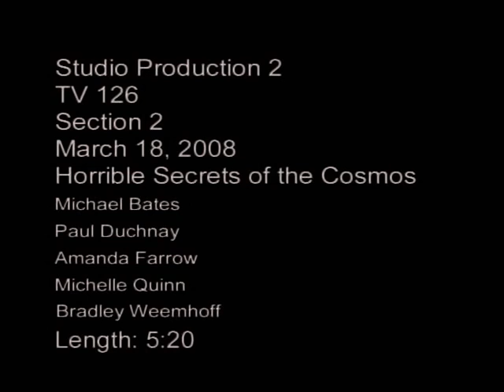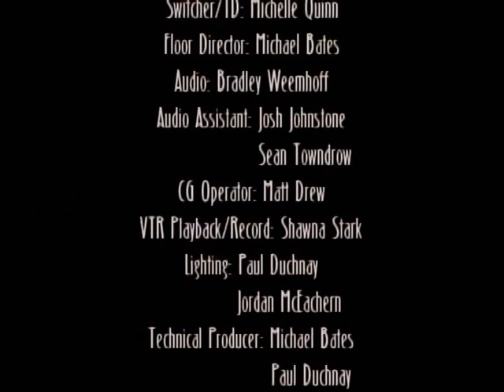Horrible Secrets of the Cosmos